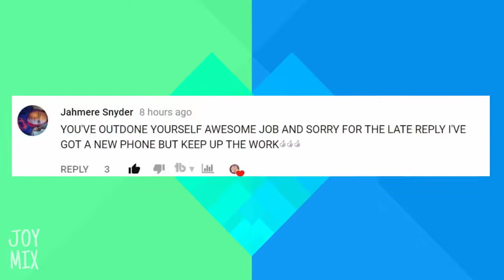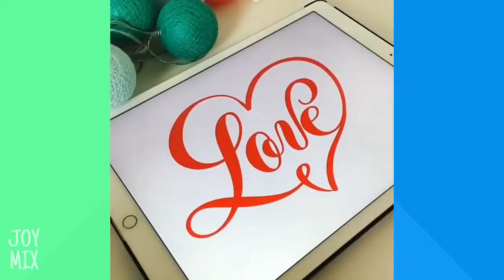SATISFYING VIDEO That Will Make Your Day!